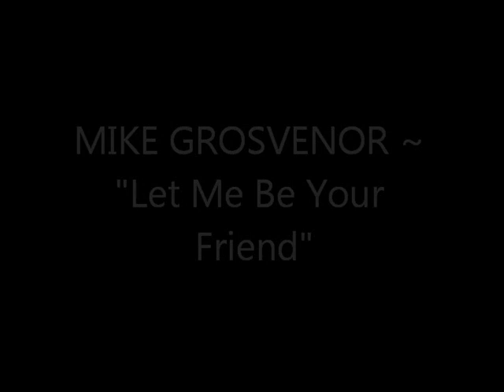MIKE GROSVENOR ~ Let Me Be Your Friend